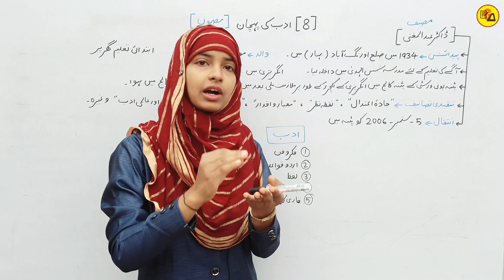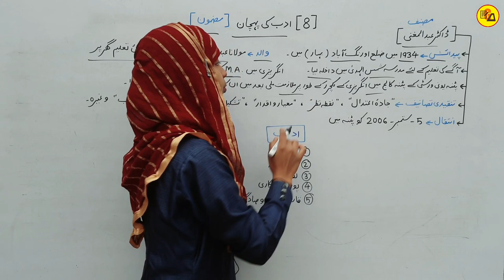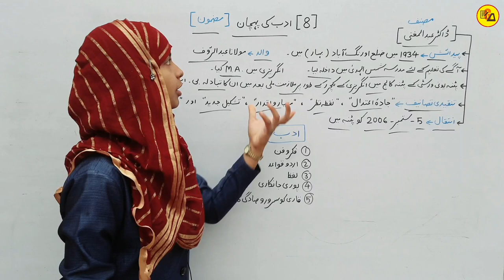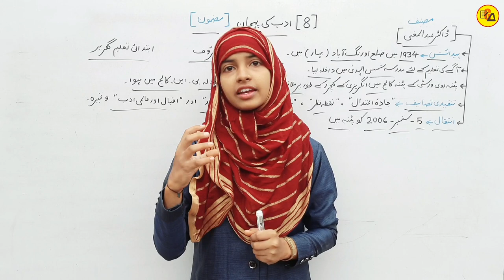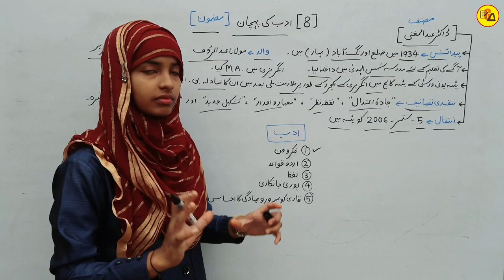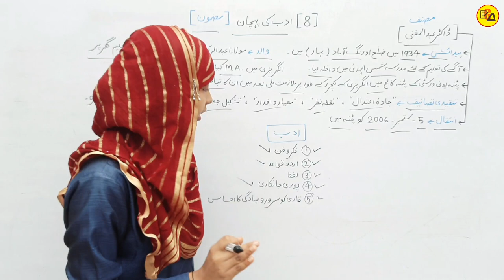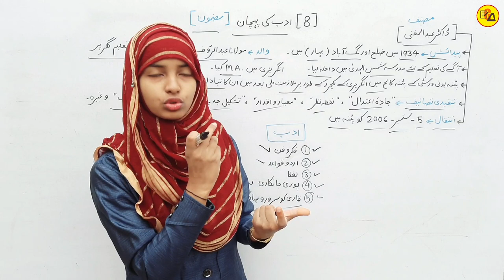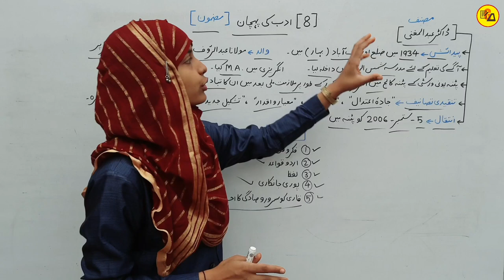10Th Class Urdu Chapter 8 | Adab Ki Pahchan | Class 10 Urdu Chapter 8 By Muskaan Mam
Best Wishes :-

10th class urdu ch 8 adab ki pahchan
Class 10 Urdu by muskaan mam
10th class urdu
Bihar board class 10 Urdu
adab ki pahchan chapter by muskaan mam
Bihar Board 10th class urdu chapter 8
Bseb class 10 urdu chapter 8 adab ki pahchan
Muskaan mam